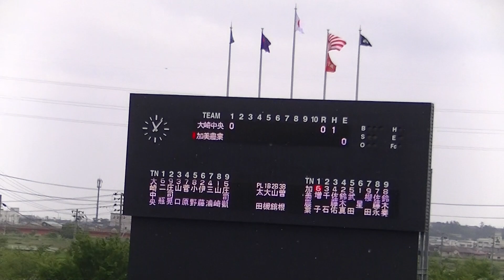Ｒ6年7/10 大崎中央＆加美農（1回）「第106回全国高等学校野球選手権宮城大会」